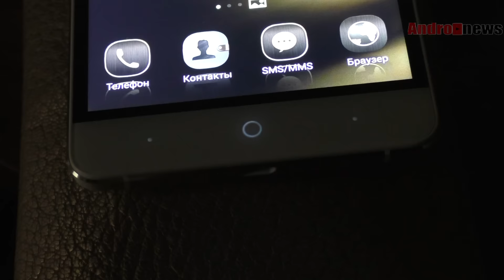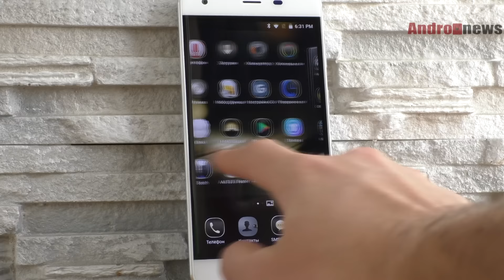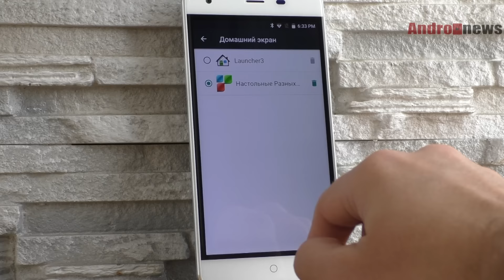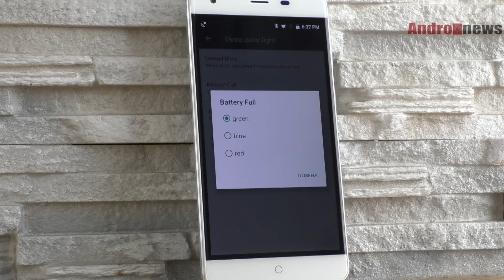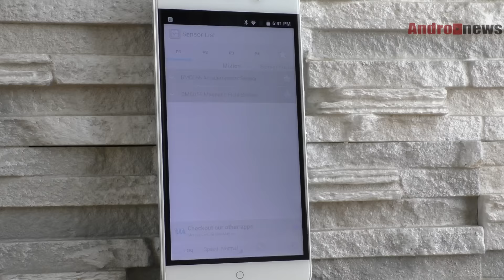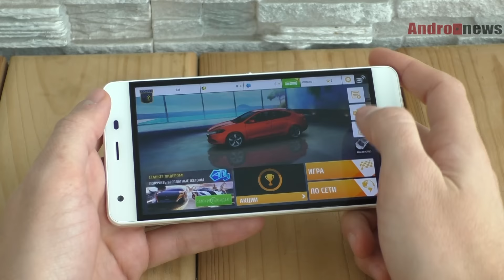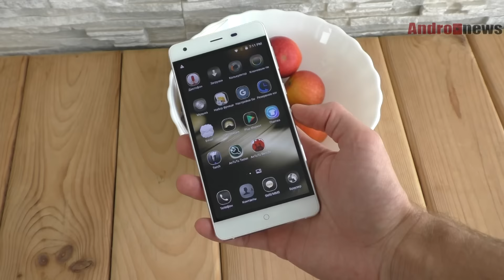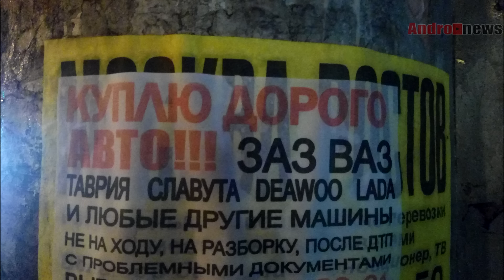Ulefone Power обзор лидера среди долгоживущих смартфонов |review| отзывы| где купить?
СОВЕТУЕМ!

Итак, вот я и протестировал смартфон Ulefon Power и признаюсь - остался практически доволен. Вы наверное спросите: "А почему практически?".
Ответ будет довольно простым - "От звания идеального смартфона, его отделяет наличие процессора MT6753 на борту".
Конечно, для тех кому наплевать на игры, этот момент не покажется отрицательным, так как со всем остальным у Ulefone Power все в порядке.
В данном обзоре я протестировал все моменты, о которых вы меня просили и оставил свой искренний отзыв о продукте.

Ulefone Power review long-lived leader among smartphones | review | Reviews | Where to buy? |

Помощь для развития канала (Webmoney):
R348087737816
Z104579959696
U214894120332